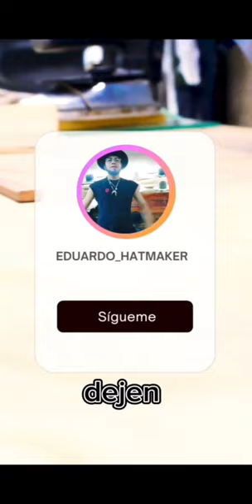SOMBRERO PELO DE CONEJO PORTUGUES PARA DAMA asi se realiza a mano un sombrero artesanal echo en casa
acompañame a realizar un  SOMBRERO PELO DE CONEJO PORTUGUES PARA DAMA echo totalmente a mano artesanalmente con un estilo unico,hipster, tulum y vintage

Come learn how to make this Portuguese sombrero with Eduardo HATMAKER! This hat is sure to impress!

In this video, you'll learn how to make this sombrero with Eduardo HATMAKER. This hat is a great way to show off your Spanish flair, and it's super easy to make! You'll only need a few materials, and it'll be a fun project that you'll be able to enjoy and use for years to come!

En este video aprenderás a hacer este sombrero con Eduardo HATMAKER. ¡Este sombrero es una excelente manera de mostrar tu estilo español y es muy fácil de hacer!